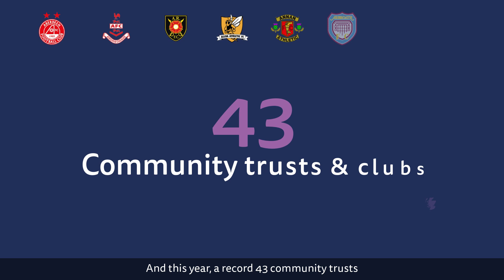Festive Friends 2022